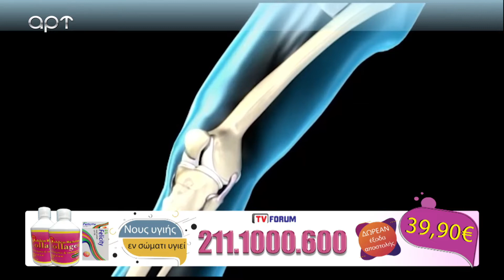ΣΤΗ ΦΟΡΑ 3 1 23 Β ΜΕΡΟΣ